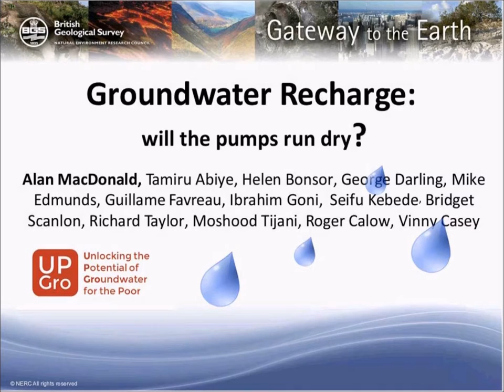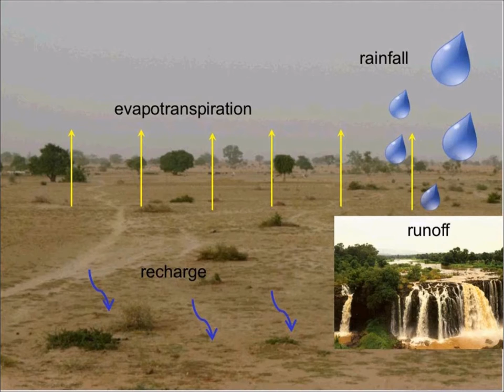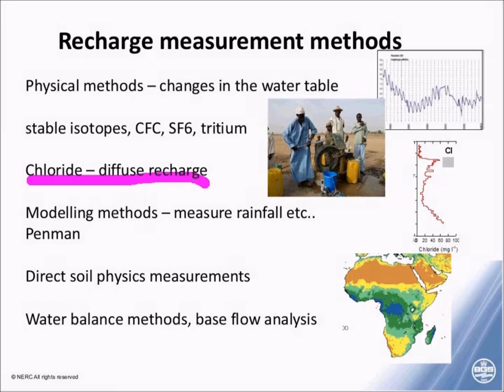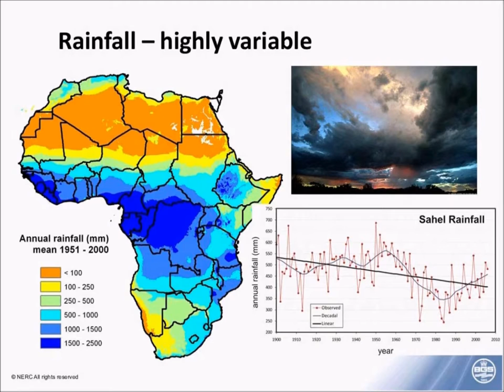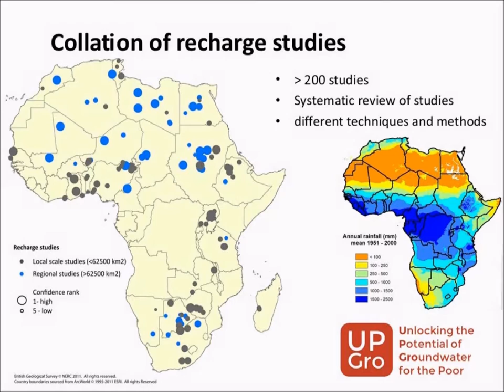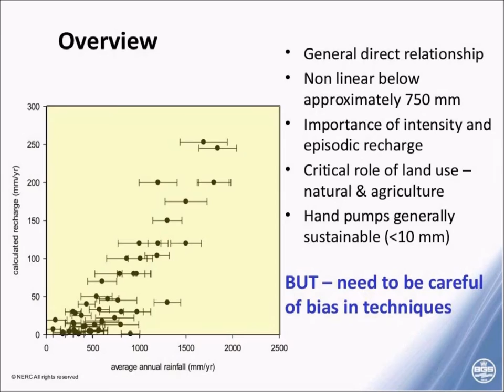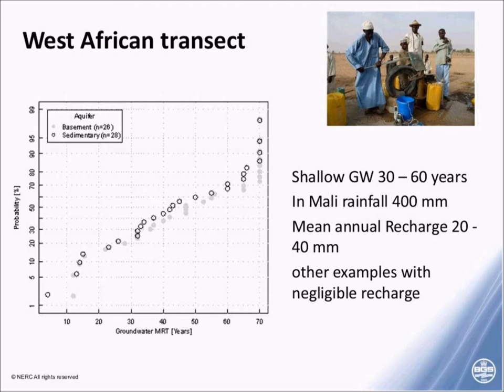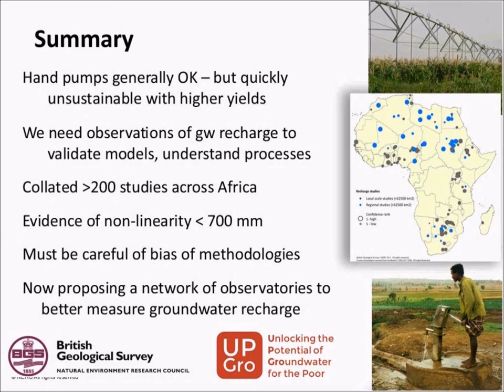African groundwater recharge: will the pumps run dry?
Presentation by Alan MacDonald, British Geological Survey, UK